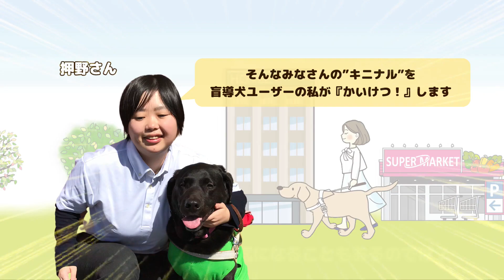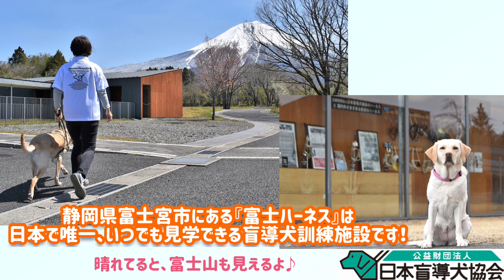#15【かいけつ！】盲導犬はお座敷席に入っても大丈夫？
この動画では、みなさんの "キニナル？" を "かいけつ！" します。

盲導犬はさまざまな施設・店舗に入ることができますが、
畳の場所に入ったら傷つけないか？汚さないか？と心配な方も多いのでは？
#15 では、靴を脱いで上がる場所でのユーザー側の配慮、畳の場所での盲導犬の過ごし方を紹介します。

盲導犬ユーザーは盲導犬と一緒に、飲食店やスーパー、ホテル、病院など、いろいろなお店や施設を利用します。
しかし、いざ盲導犬ユーザーが来店されたら…疑問や不安が浮かぶことでしょう。
この【かいけつ！】盲導犬の〇〇がキニナル？　動画が少しでも皆さんのお力になれたら幸いです。

0:00 説明
0:41 畳に（靴を脱いで）上がるときの様子
1:45 なぜ畳の上でも大丈夫か
2:32 エンディング